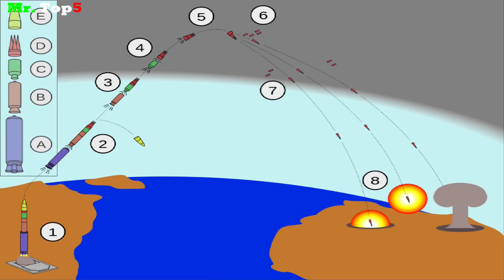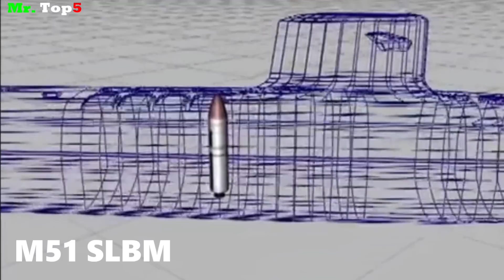TOP 6 Armas Nucleares más Letales de la OTAN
Conociendo a las 6 armas nucleares más poderosas actualmente en servicio en la OTAN.